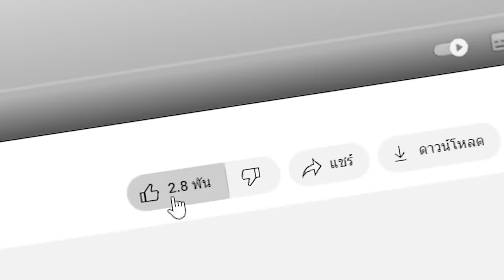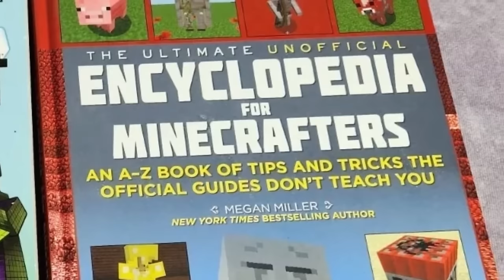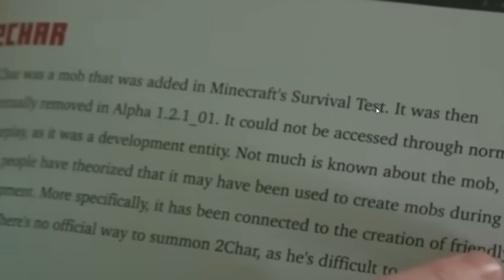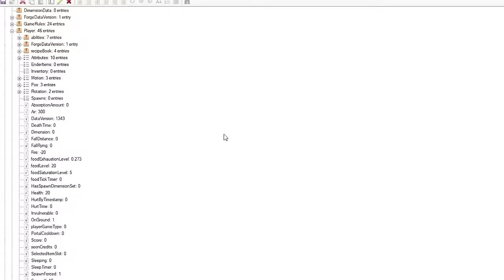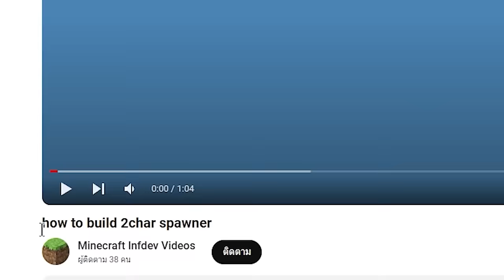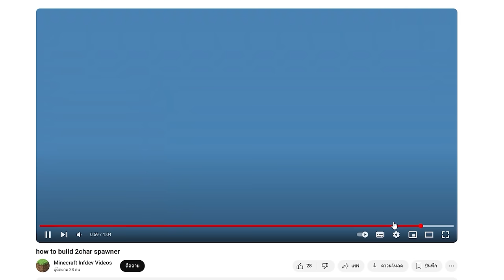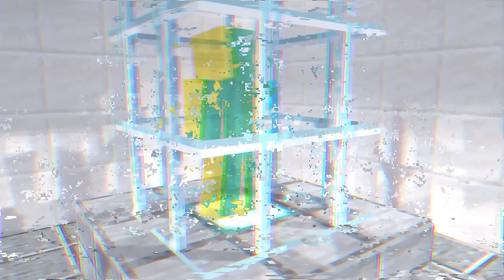😱พิสูจน์ตำนาน 15 ปีที่แล้วของมายคราฟ, เกาะมีชีวิต..?! (จริง 99.33%?) (Minecraft)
สิ่งที่มายคราฟปิดบังมาตลอด 15 ปีสิ่งที่ถูกลบเมื่อ 15 ปีที่แล้ว มันคืออะไรกันแน่ คุณเคยเจอหรือไม่ ไปดูคลิปนี้กันเลยครับ!